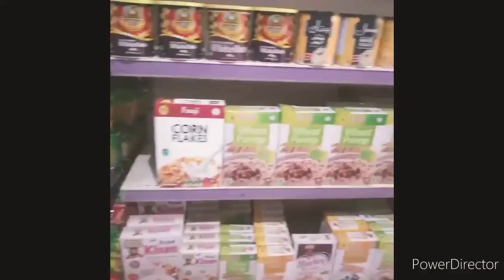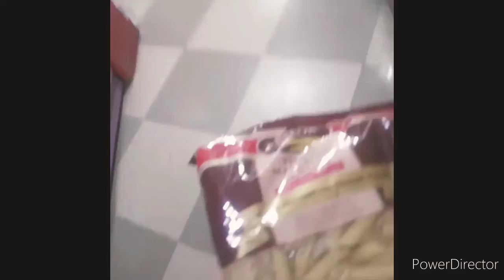I am going to market for buying (spicy ramen noodles)